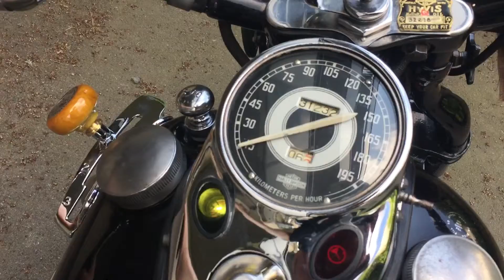Harley Davidson WL kick start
Harley Davidson WL 1946 kick start June 19